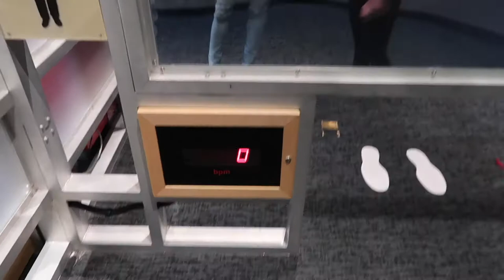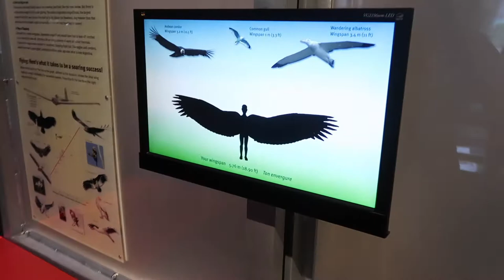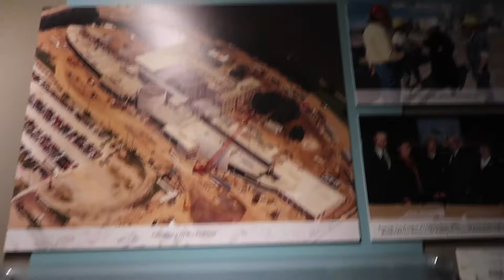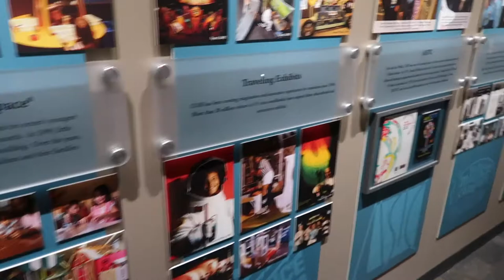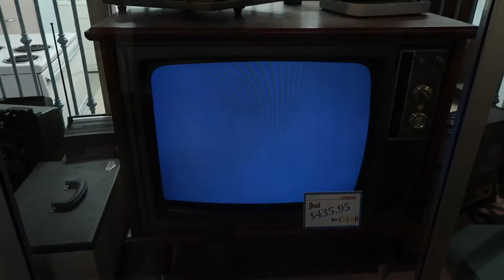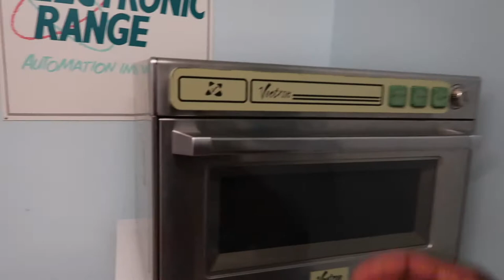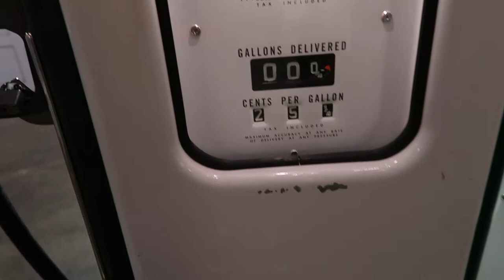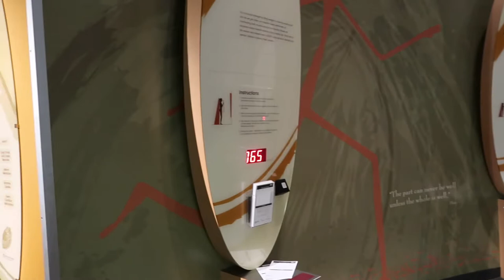A DAY AT COSI ( CENTER OF SCIENCE)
As said in my previous vlog downtown Columbus I wanted to checkout Cosi, well today was the day! I wanted to see what this place was all about.